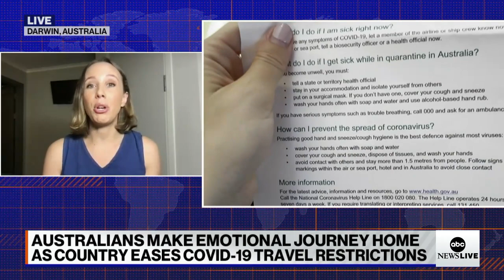ABC News journalist makes emotional journey home to Australia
ABC News’ Britt Clennett details her return home to Australia after the government began to ease some of the strictest COVID mandates and regulations in the world.

A senior adviser to the Democratic National Committee discusses how the party will attempt to move forward with President Joe Biden’s agenda and the impending Virginia gubernatorial race.